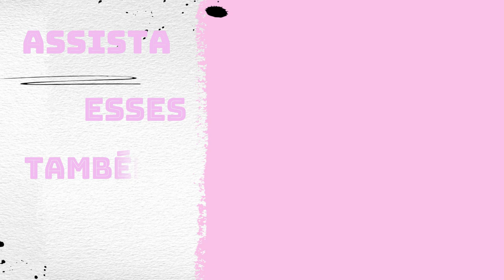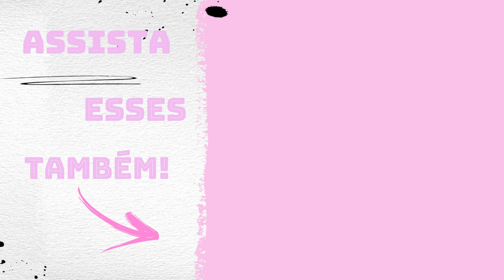Eu tive que pedir ajuda pra abrir as caixas da cozinha!Eu perdi todas as chaves!!!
Lembrando pessoal que esse vídeo foi gravado antes das férias tá bom??Pra que vcs não ficassem sem vídeos da estrada aqui no canal!Olá pessoal tudo bem com vocês? No vídeo de hoje eu mostro pra vocês as diferentes estradas que a gente passa para ir carregar. Espero que gostem, curtam, compartilhem e comente oque você achou! Forte abraço da Jaque  e até o próximo vídeo!